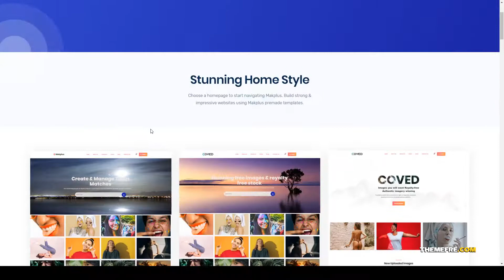Makplus - Digital Marketplace WooCommerce Theme market commissions Momoka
Framework Underscores

 Columns 4+

 Layout Responsive